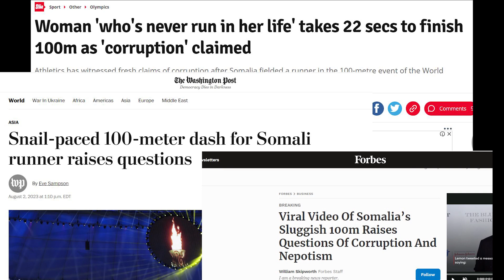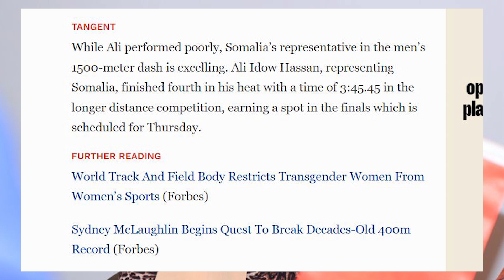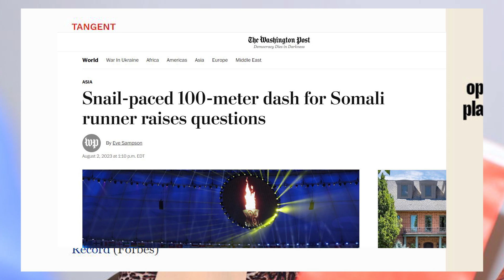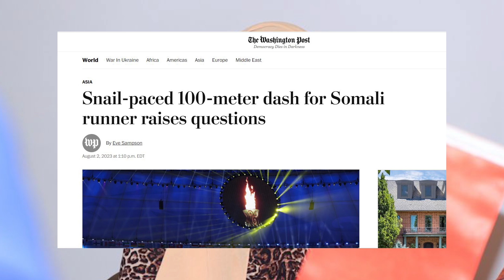XOGTA Wiilka Ceebtii Nasra Ka Maydhay Soomaaliya oo Aduunka iyo Saxaafadu waaweyn Hadal hayaan